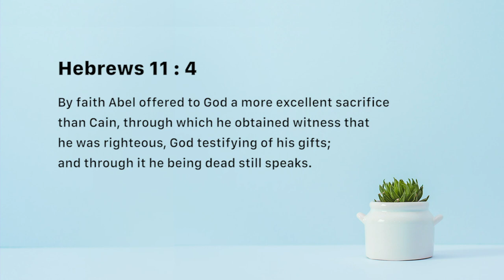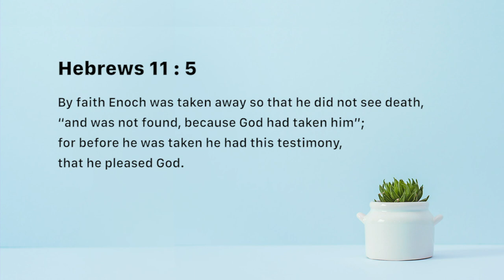Abel & Enoch - Nancy Ramya | Daily Devotion, September 30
"Today's Devotional - “Abel & Enoch"